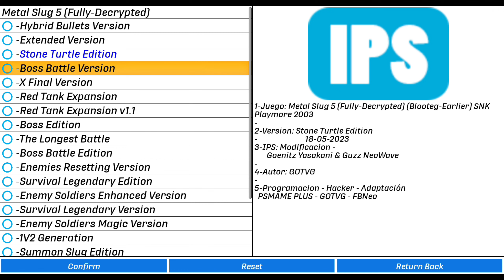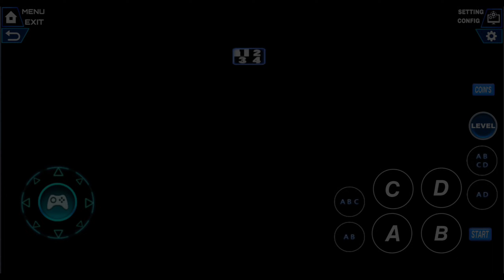Metal Slug 5 Red Tank Expansión [Version Hack] 2024